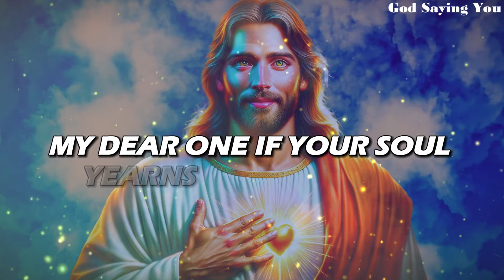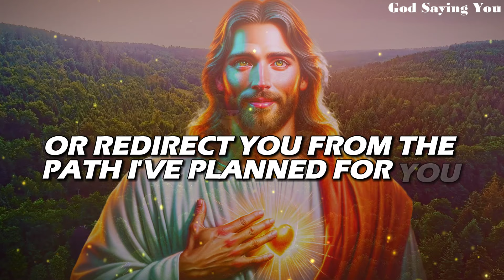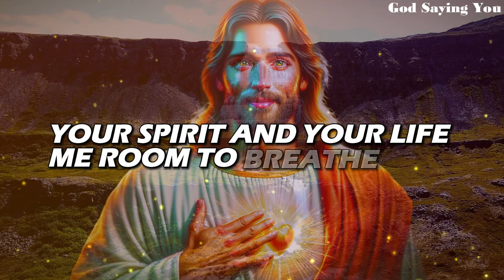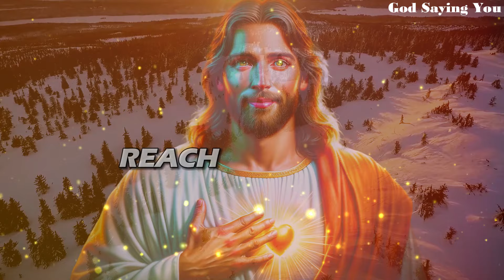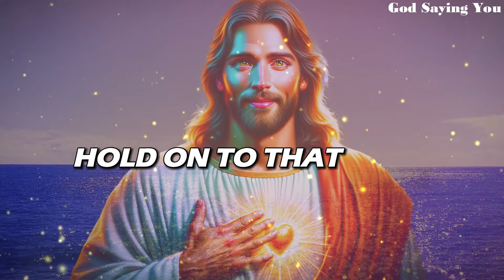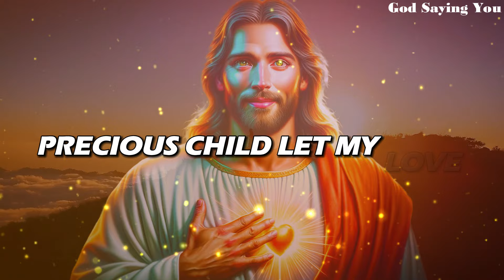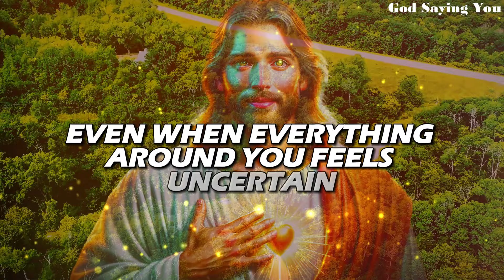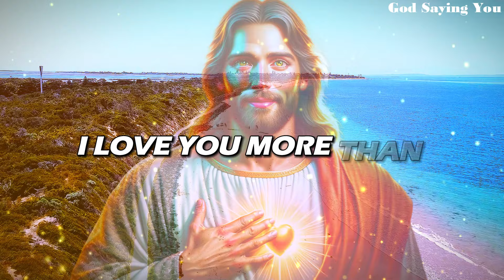God Says - Those Who Skip Me Will Go To Hell | God message today| Gods message today | God Saying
Feel the love, and embrace the faith! Drop an 'Amen' in the comments to spread the blessings! 🙏✨"

Gods Message
God Message
gods message
God's Message today
God helps
Godly quotes
Bible Quotes
God Message Tarot
Financial abundance
Angels message
Jesus message
Godly quotes
Lord Helps
Jesus quotes
God
God message
Jesus
Jesus message
God messages
Urgent message from God
Jesus says
Angel Signs
God msg
Angels message
Universe message
Money miracle
Life quotes
Faith quotes
Universe message
Angel message
God Message For You Today
God says
Positive life affirmation
1111
gods message
god message
God Message
Inspirational message
Spiritual guidance
Overcoming challenges
Belief and trust
Inner strength
Positive mindset
Self-improvement
Emotional healing
Personal growth
Spiritual journey
Hope and encouragement
Finding purpose
Motivational speech
Self-worth and self-esteem
Divine guidance
Divine intervention